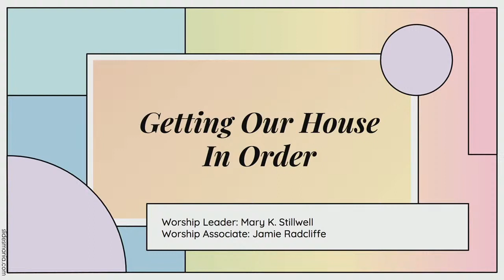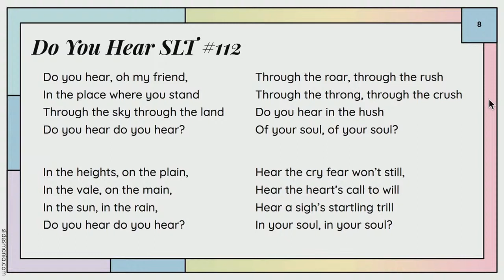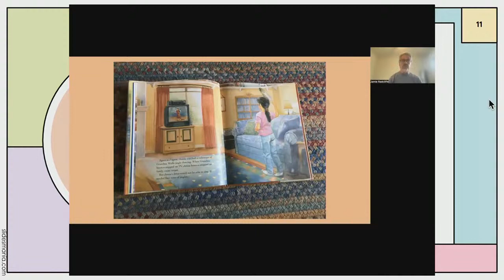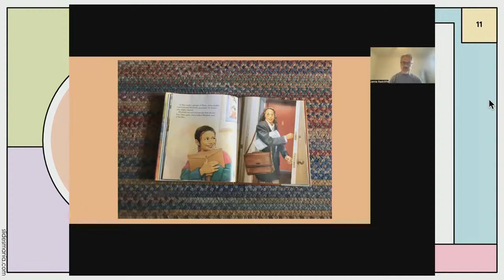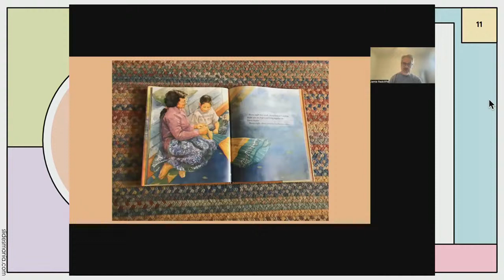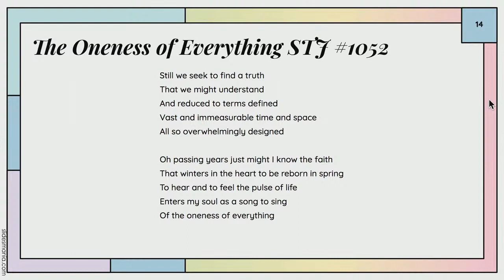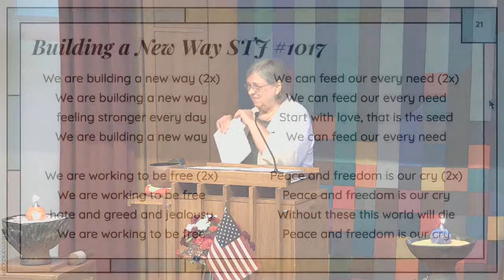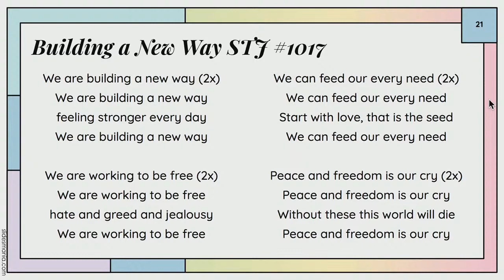Sunday Service July 3, 2022